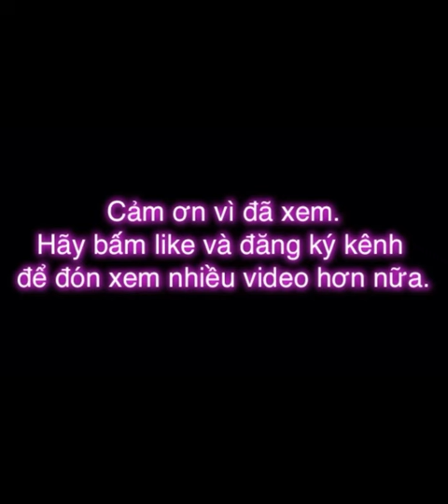GIẢI CỜ THẾ HAY #134 | Nghệ thuật nước cờ tàn | The art of ending China chess | PHẦN NÂNG CAO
HÃY ỦNG HỘ KÊNH.
 ⁃ Qua số tài khoản: 8930157, tên Trần Đức Thuận, mở tại Ngân hàng ACB.
 ⁃ Qua ứng dụng Zalo pay: 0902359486.